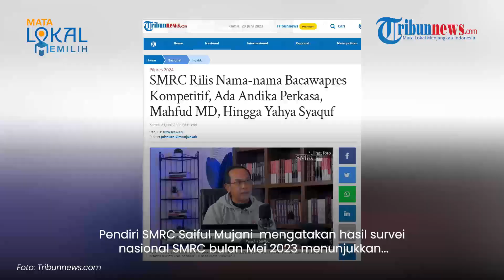Survei SMRC: Sandiaga dan AHY Jadi Cawapres Terkuat untuk Mendampingi Anies di Pilpres 2024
TRIBUN-VIDEO.COM - Saiful Mujani Research and Consulting (SMRC) merilis nama-nama tokoh yang dinilai kompetitif sebagai bakal calon wakil presiden untuk mendampingi Anies Baswedan di Pilpres 2024.

SMRC menempatkan Menparekraf Sandiaga Uno, dan Ketum Partai Demokrat Agus Harimurti Yudhoyono sebagai pendamping kuat Anies Baswedan.

Pendiri SMRC Saiful Mujani  mengatakan hasil survei nasional SMRC bulan Mei 2023 menunjukkan sebenarnya Sandiaga Uno berada di peringkat pertama dengan dukungan dari responden sebesar 21, 9 persen.

Sementara AHY mendapat dukungan sebesar 16,7 persen.

Kedua nama itu menjadi tertinggi mengungguli Erick Thohir, Mahfud MD dan khofifah Indar Parawansa.

Meski demikian, Saiful Mujani mengatakan studi tersebut dilakukan sebelum Sandiaga Uno bergabung ke PPP.

Sementara PPP sendiri telah menyatakan dukungannya terhadap capres dari PDIP Ganjar Pranowo.

Dengan demikian, hasil survei tersebut tidak bisa dianalisis lebih jauh.

(Tribun-Video.com/Tribunnews.com)

Artikel ini telah tayang di Tribunnews.com dengan judul SMRC Rilis Nama-nama Bacawapres Kompetitif, Ada Andika Perkasa, Mahfud MD, Hingga Yahya Staquf,

Vp: Dimas